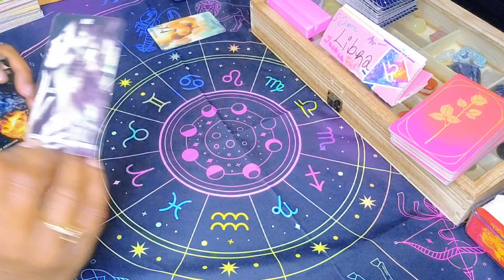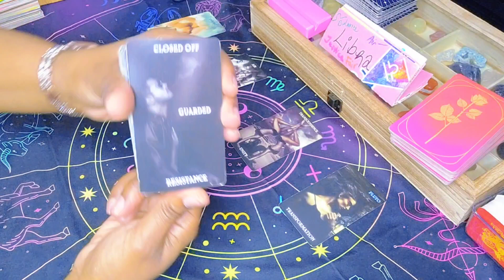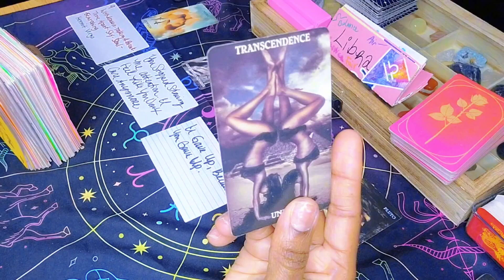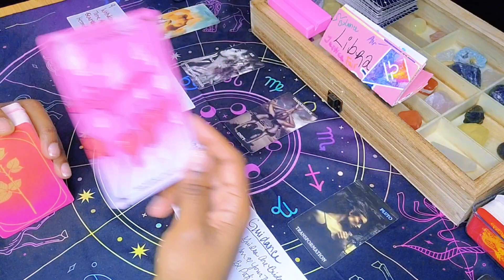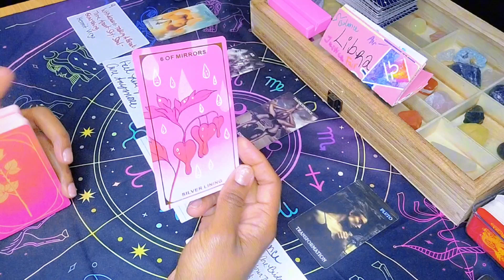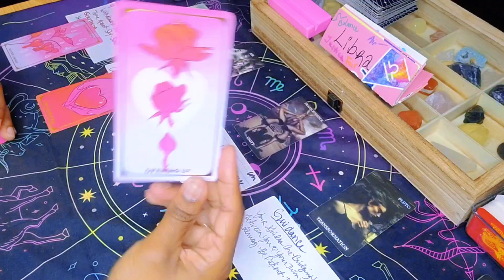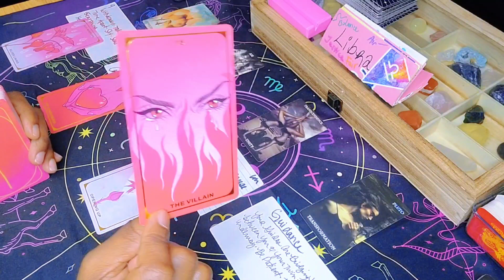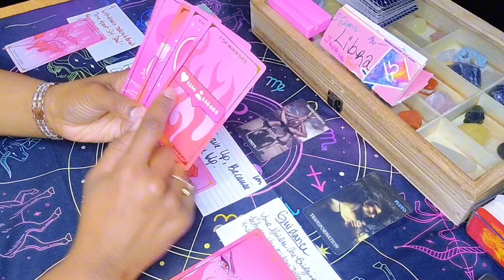Libra ♎️ They Know You're Tired Of Overgiving, Here's Their Next Move | Libra Tarot Today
Hey y'all 🖐🏽